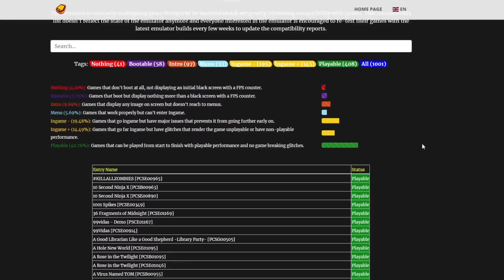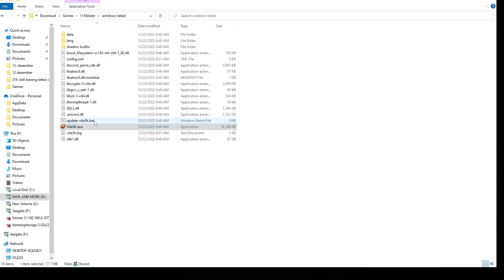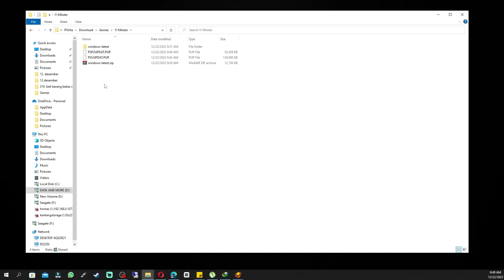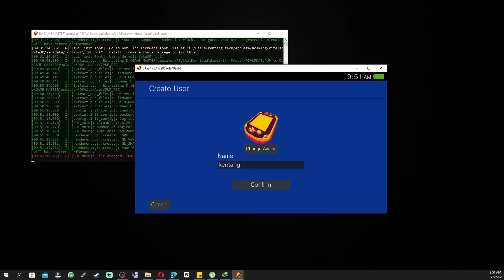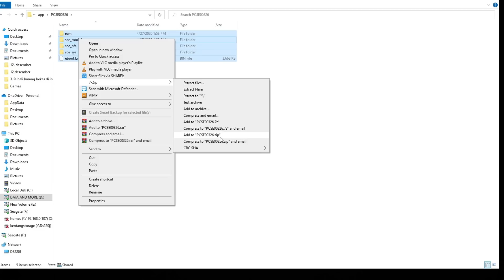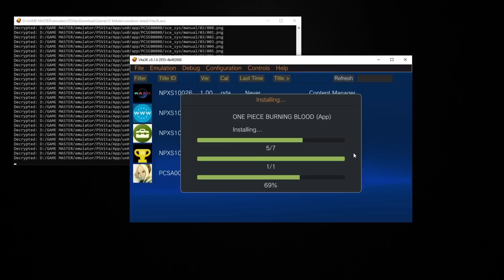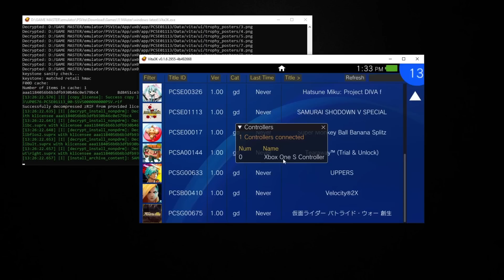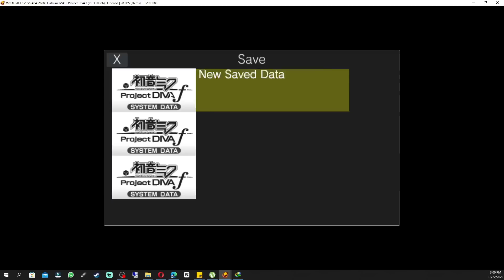GOKIL!! Emulator PS Vita Ini Sudah Lancar Di PC / Laptop - Android Menyusul! - Vita3K Setup Guide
Jadi kali ini kita akan kasih setup guide / tutorial cara instal emulator PS vita di Windows PC / Laptop (Android menyusul) . tutorial kali ini kita suguhkan lengkap berikut cara pemasangan serta instalasi gamenya. kita juga menguji beberapa game yang sangat menarik di emulator PS Vita ini, inilah dia Vita3k, emulator yang satu ini kian menghangatkan persaingan emulator konsol baik itu di pc / mac / bahkan android, banyak game-game eklusif yang bisa kita mainkan dengan emulator ini.

00:00   intro
00:43   compability list
01:24   Minimum Requirement
01:58   Cara Download dan Instal
03:10   Download dan pasang firmware
05:13   Tampilan Vita3k
05:37   Cara setting rom game agar bisa diinstal ke vita3k
06:48   Cara instal Rom Game
08:19   Setting vita3k
10:14   Cara Mainin Game Ps vita
10:46   Pengujian Gamenya
12:18   kenapa Ps vita lebih ringan dari PS3